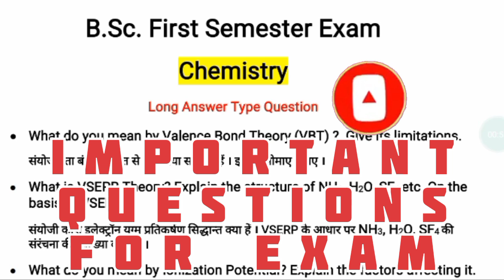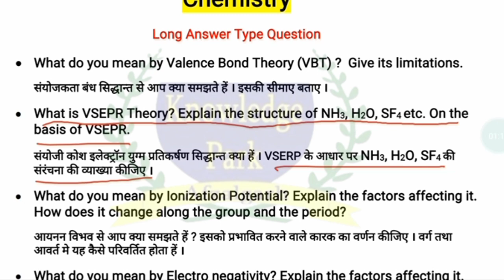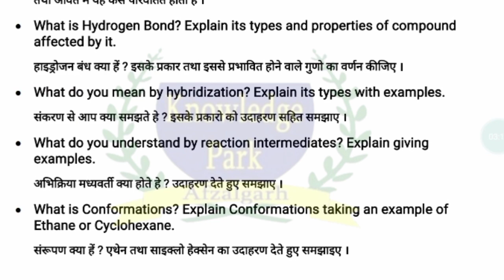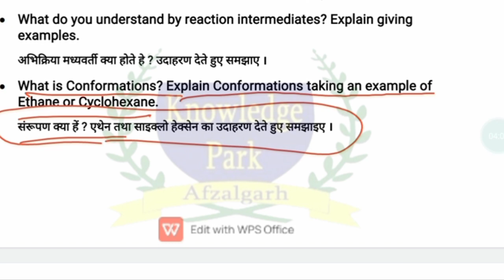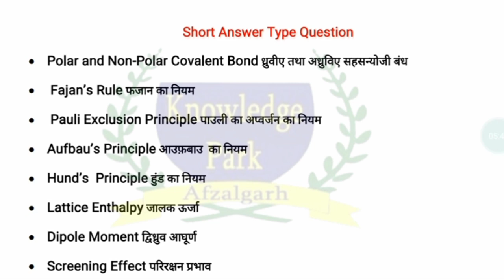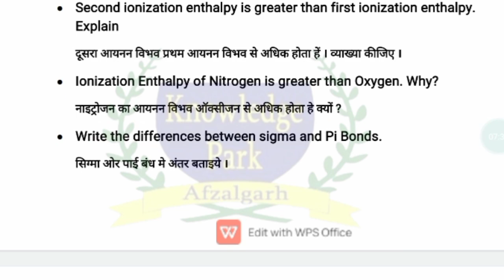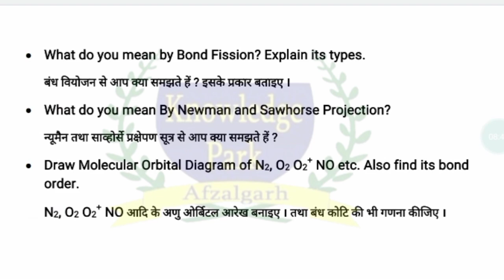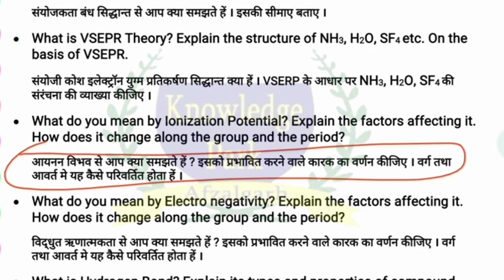B.Sc. First Semester Chemistry important Questions | बीएससी प्रथम वर्ष रसायन विज्ञान महत्वपूर्ण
BSc First Semester
Bsc first year
chemistry
Important Question
University Exam